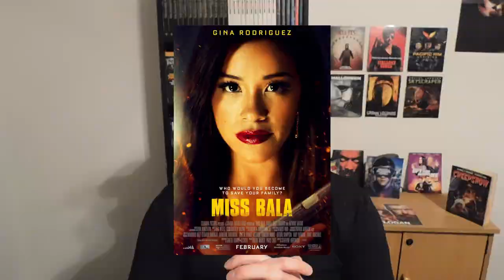Miss Bala - Movie Review (Spoiler Free)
Miss Bala (2019)

Plot:
Gloria finds a power she never knew she had when she is drawn into a dangerous world of cross-border crime. Surviving will require all of her cunning, inventiveness, and strength. Based on the Spanish-language film.

Starring:
Gina Rodriguez

Directed by:
Catherine Hardwicke